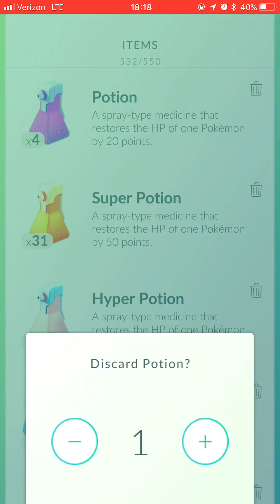Pokémon Go: Item Farming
Quick run through my local downtown with the Go Plus